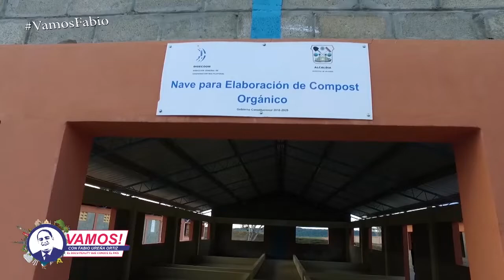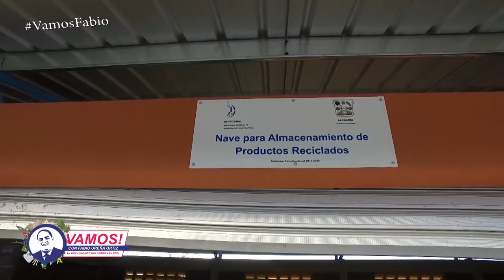Vamos! Con el Alcalde de Dajabón Miguel Cruz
DURANTE EL DESARROLLO DEL PROGRAMA VAMOS CONVERSAMOS CON EL ALCALDE DE DAJABÓN MIGUEL CRUZ.